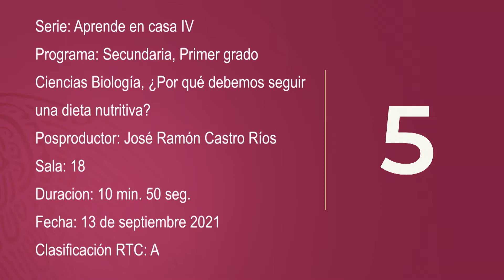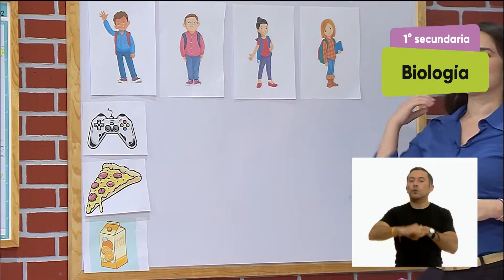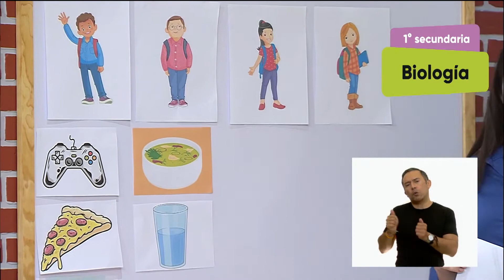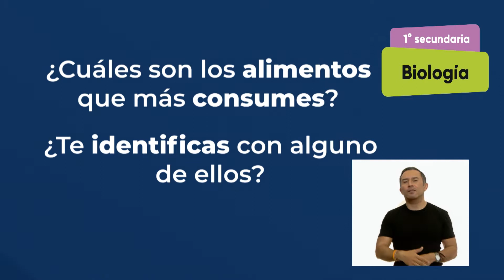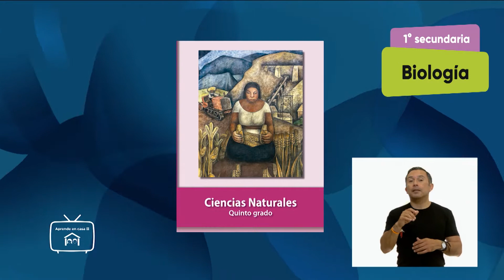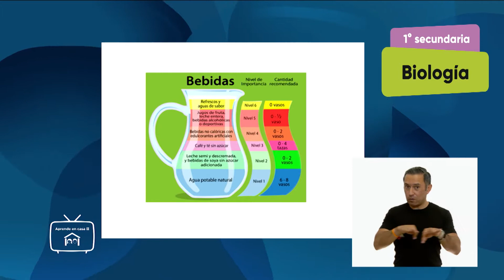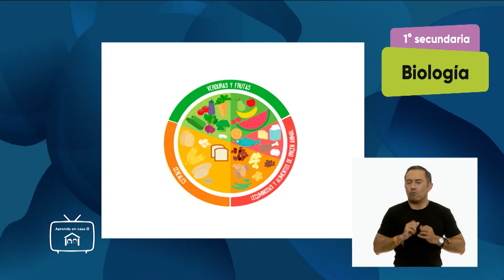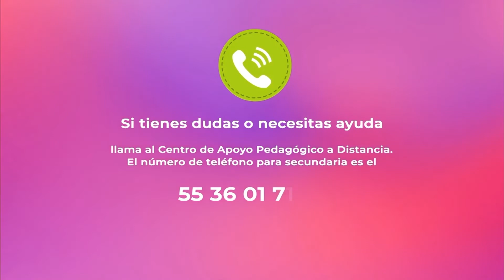18 LSM HD 13 SEC1 SEM03 L13 BIO DIETA NUTRITIVA